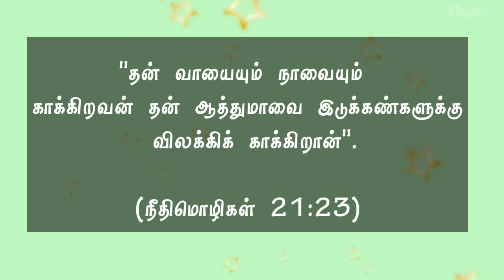Today bible verse [29-12-2020] இன்றைய வசனம் | Today bible verse in tamil